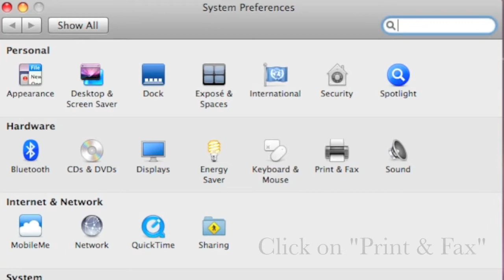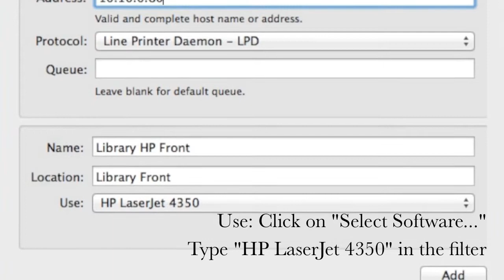Printing from the Library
Instructions for using the library printers